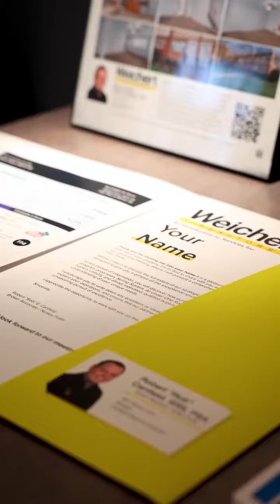Sell and Shield, a USCCA Class for Real Estate Agents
USCCA has created a safety class for Real Estate Agents, that will prevent them from becoming a victim of a criminal, pretending to be a customer. Learn from Rob Canfield about simple measurements and actions you can take that will exponentially improve your safety.